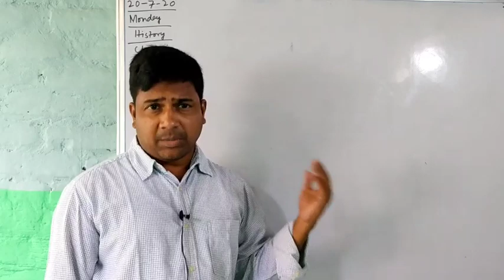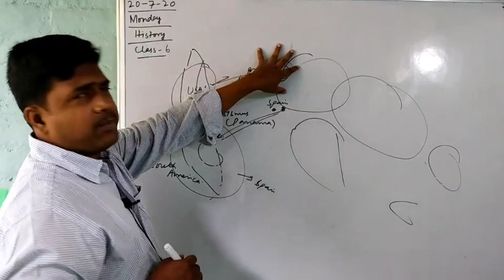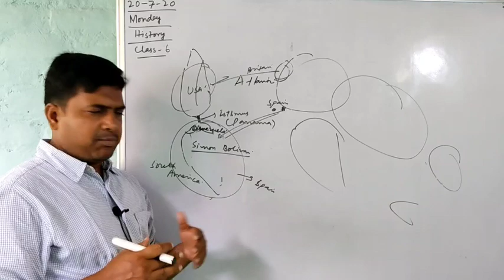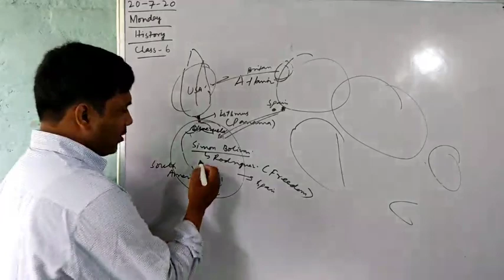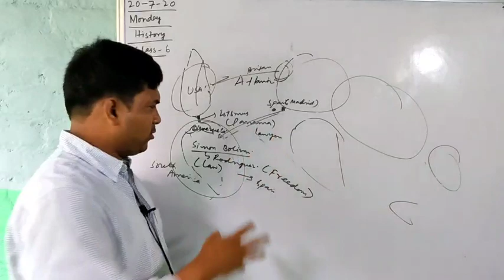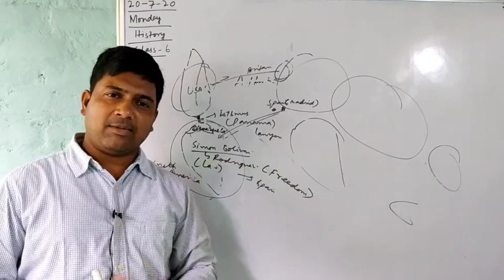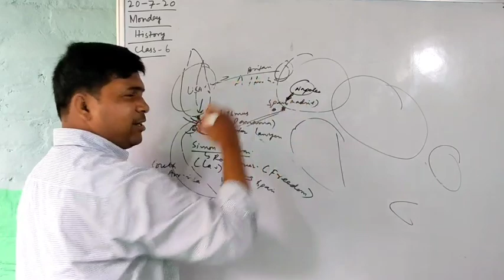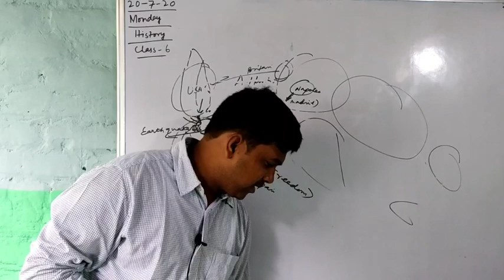Class VI | History:Simon Bolivar.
Saimon Bolívar was a Venezuelan political and military leader who played a key role in Latin America's struggle for independence.